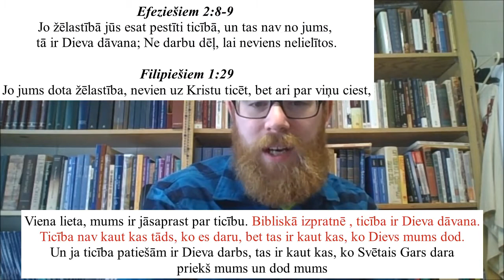Pieci pamatojumi zīdaiņu Kristībām (Dr.Džordans B. Kūpers)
Links uz Dr. Džordana B. Kūpera youtube kanālu